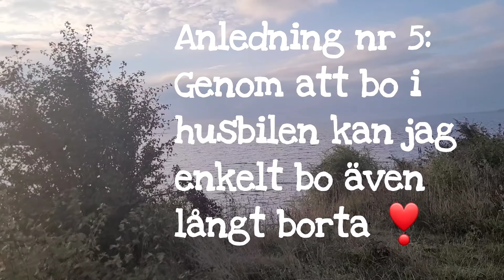HELTID I HUSBILEN - 5 ANLEDNINGAR.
Jag är så glad att många nya hittat fram till min kanal, verkligen jättekul. På de frågor jag får märker jag att det är dags för en liten uppdatering främst för nytillkomna tittare. I denna video berättar jag vad som gjort att jag valt att bo i min husbil.
Jag hoppas att du som funderar på att bo i din husbil blir inspirerad att ta tag i din dröm!

Länkar till Amazon.
Köper du via en av mina länkar får jag några kronor. OBS! Du betalar inte mer för varan. Det finns fler på Amazon som säljer denna produkt. Det kan löna sig att leta runt ett tag. Har du hamnat på Amazon via min länk spelar det sedan inte någon roll från vilken säljare du köper. Jag får i vilket som helst några kronor. TACK!

Kameran jag använder: En Dji pocket 2.

Vill du stötta arbetet med kanalen: swish 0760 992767 - TACK!

Var rädd om dig så ses vi snart igen!
/ Annika och Lilla Fina